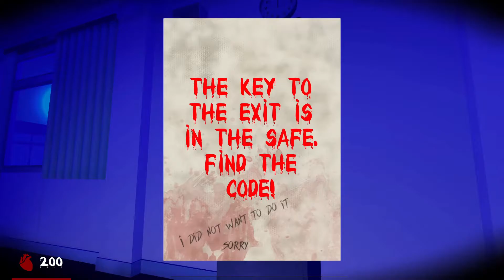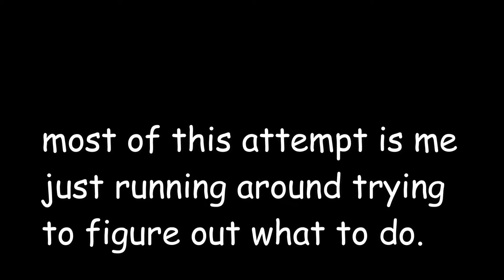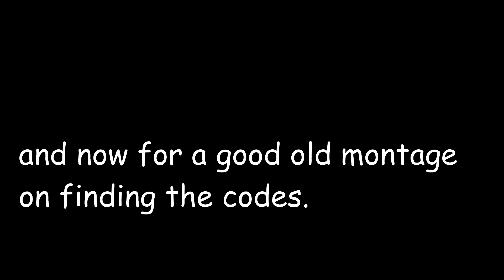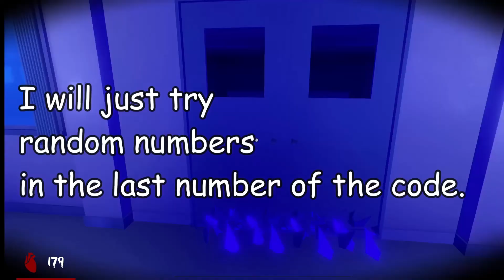SAIKO IS FINALLY DEAD! Saiko no Sutoka Normal Mode Ending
Finally playing the normal mode on the request of *NotAstella*.

yay finally some horror content, also at the end I meant the other modes, not the Yandere Mode as I already made a video about it.